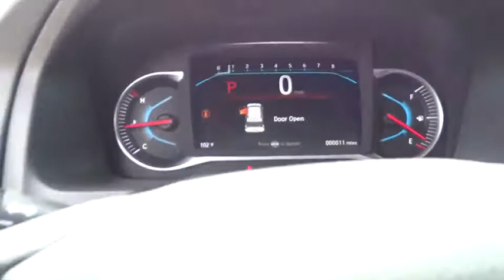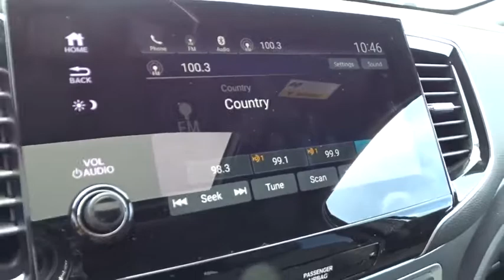2019 Honda Passport Homestead, Miami, Kendall, Hialeah, South Dade, FL 62061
Silver New 2019 Honda Passport available in Homestead, Florida at Largo Honda. Servicing the Miami, Kendall, Hialeah, South Dade, FL area.

Largo Honda
554 NE 1st Ave

They say All roads lead to Rome, but who cares which one you take when you are having this much fun behind the wheel!! New Arrival. Big grins! Gas miser!!! 25 MPG Hwy* Safety equipment includes: ABS, Traction control, Passenger Airbag, Curtain airbags, Front fog/driving lights...Other features include: Leather seats, Bluetooth, Power locks, Power windows, Sunroof... Largo Honda Home Delivery for Less!
BLACK  LEATHER-TRIMMED SEATS,CRYSTAL BLACK PEARL,LUNAR SILVER METALLIC,SI BK ZZ1